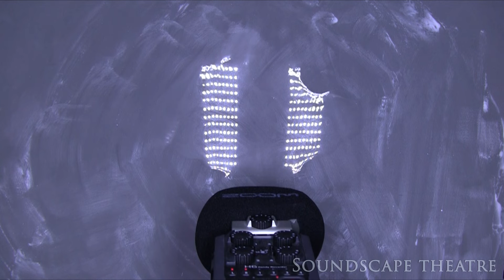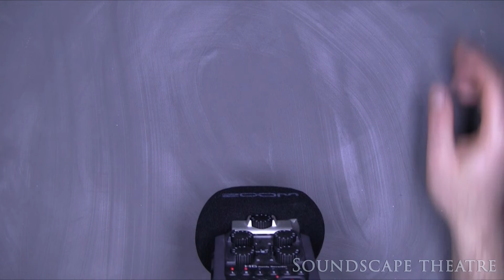ASMR Shave Foam Sounds with gloves! No Talking - Binaural 40 Minutes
Stirring shaving foam - 1:11
Putting on gloves - 15:90
Playing with shaving foam and gloves - 17:41
Cleaning up shaving foam with foam brush - 36:13
Cleaning up shaving foam with cloth and water - 38:32

I absolutely love ear to ear shave foam sounds, and I wanted to try something a bit more complex.Still working out the bugs in my recording setup, but learning every video!